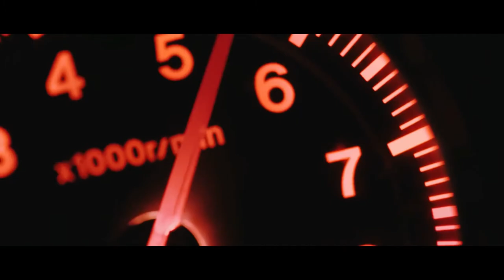JDM On The Role [Song : Burberry]